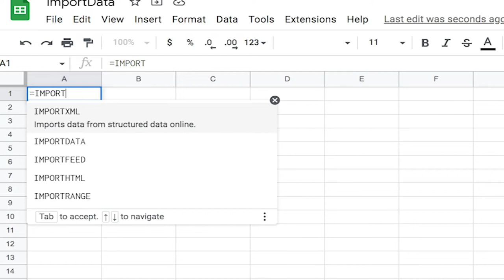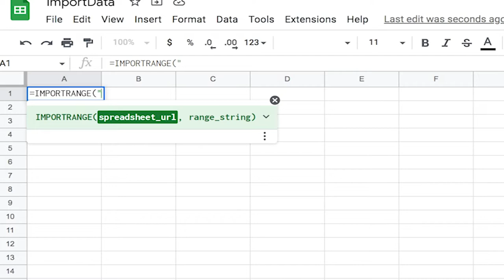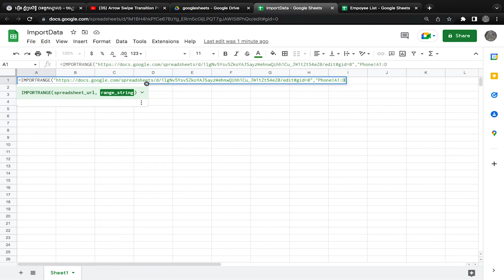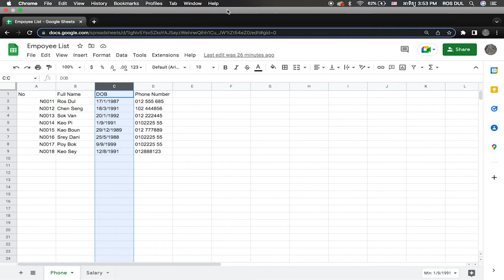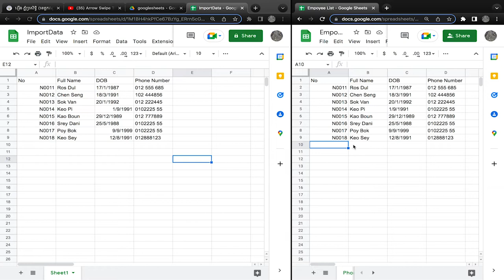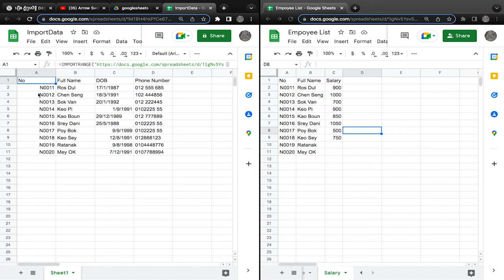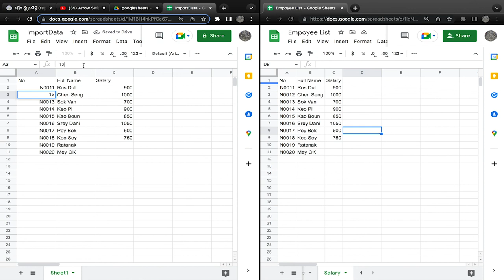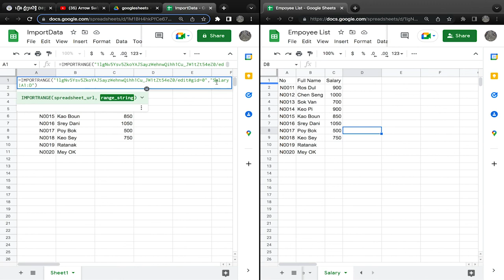Import Data author Google sheets Part 1 Tutorial # 5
To know how to import data author Google Sheets to author Google Sheets and to know about Data Validation